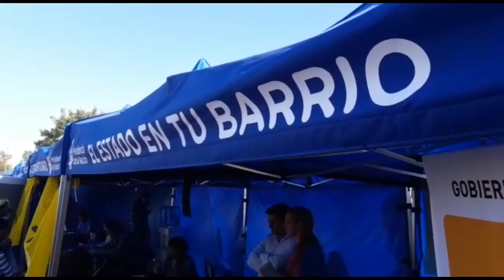El Estado en tu Barrio - Santa Fe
Las oficinas para hacer trámites funcionarán al lado del jardín municipal hasta mañana, en Iturraspe y Gaboto. A partir del viernes, el operativo se traslada al barrio La Tablada.